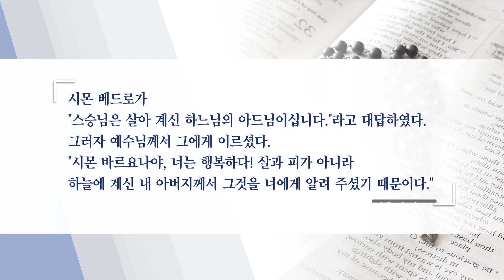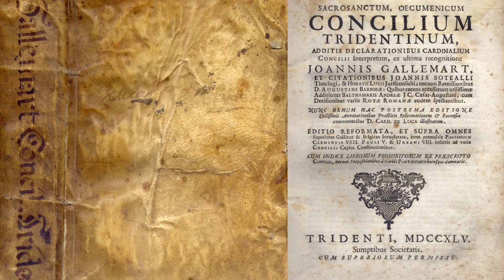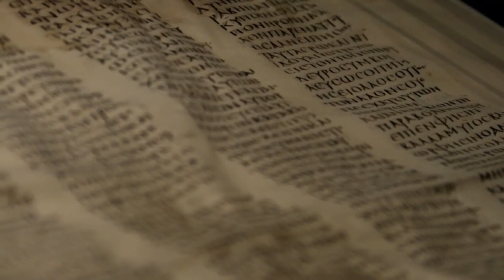성경은 무엇이고 왜 교회마다 다를까?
지난 25일부터 다음달 1일 까지는
한국 교회가 1985년부터 정한 ‘성서 주간’입니다.

교회가 연중 마지막 주간을 ‘성서 주간’으로 정한 이유는
성경을 자주 읽고 묵상하면서
세상을 바라보는 올바른 ‘눈’을 제공하기 위해서인데요.

성서주간을 맞아  가톨릭 뉴스에서는
오늘부터 사흘 동안 성경을 올바로 이해할 수 있는 특집 보도를 마련했습니다.

오늘은 그 첫 시간으로 성경은 무엇이고
왜 교회마다 다른지, 서종빈 기자가 전해드립니다.